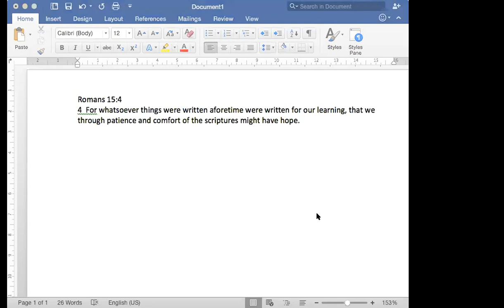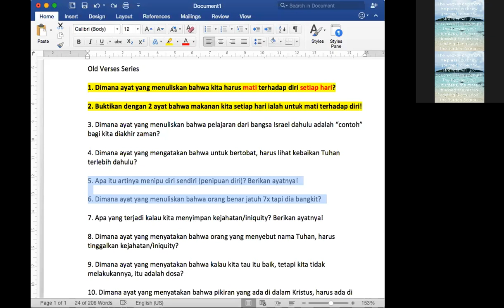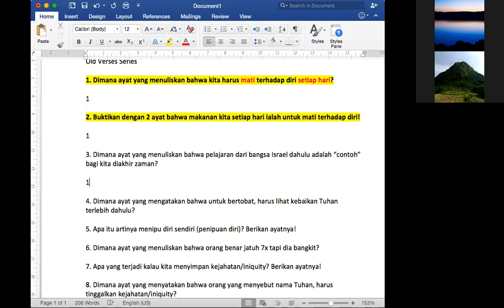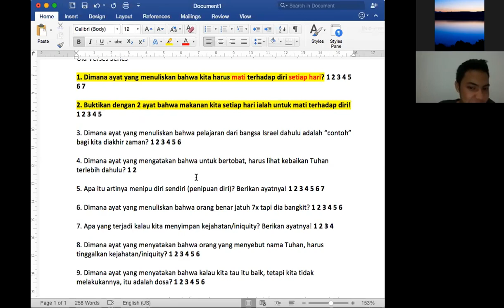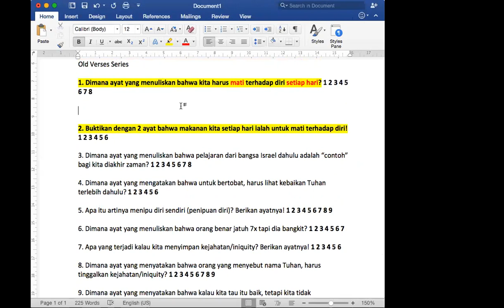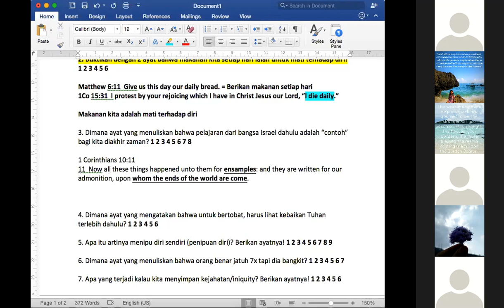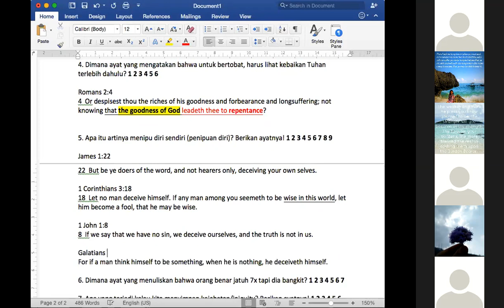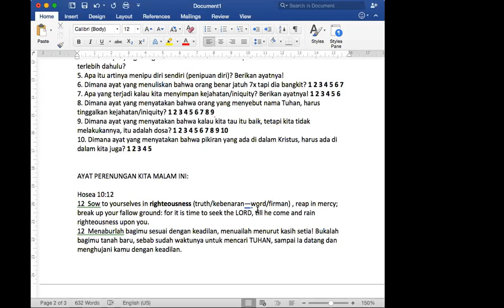(29-1-19) Learning from the Past (Examine our Self)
By Bobby Christopher